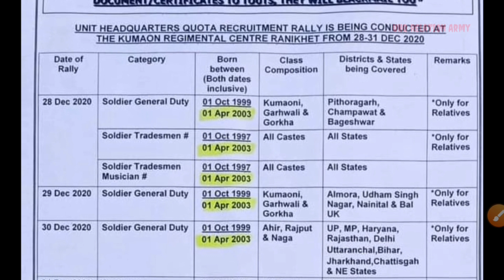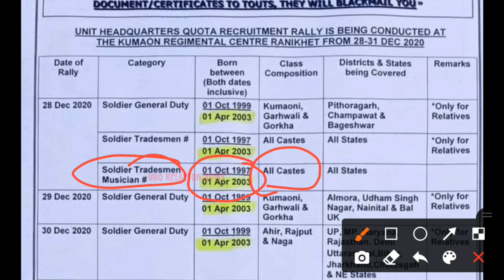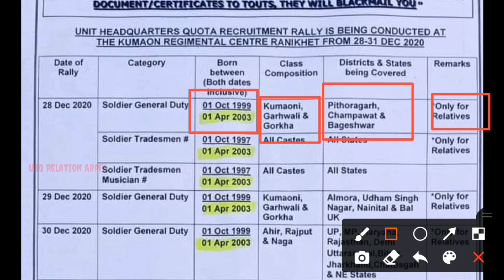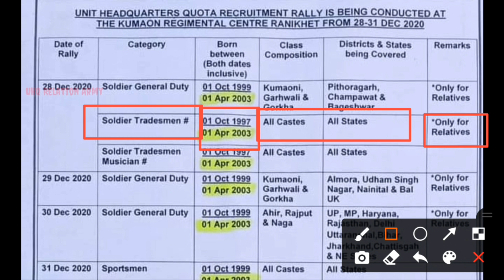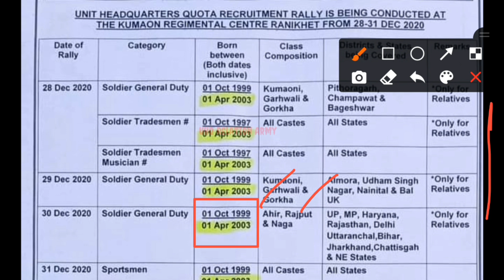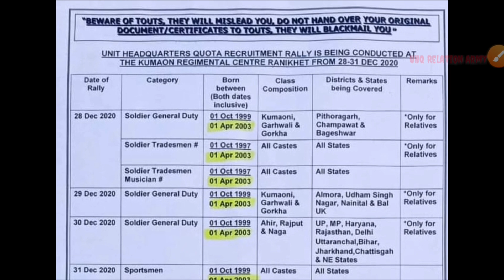सेना भर्ती 2020 | Indian Army Relation Bharti 2020 | Good News बच्चों भारत की सबसे शानदार भर्ती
सेना भर्ती 2020 | Indian Army Relation Bharti 2020 | Good News बच्चों भारत की सबसे शानदार भर्ती 2021

Good News बच्चों भारत की सबसे शानदार भर्ती 2021
Indian Army Relation Bharti 2020 Update
Kumaon Regiment Relation Bharti
Ranikhet 2020
sena bharti 2021 up
sena rally 2021 mathura
t a army bharti rally 2021
t a army bharti rally 2020
indian army bharti postponed

keep Supporting ❤